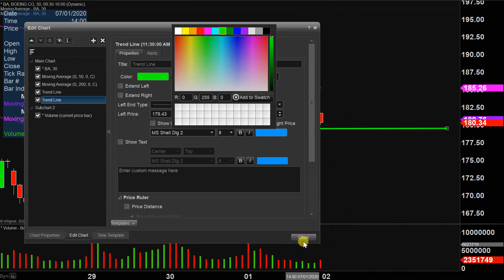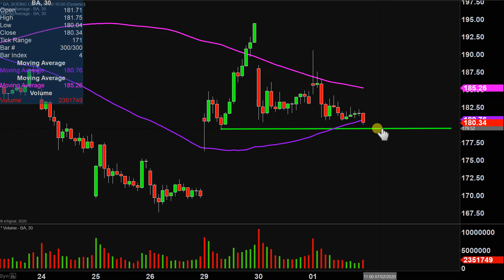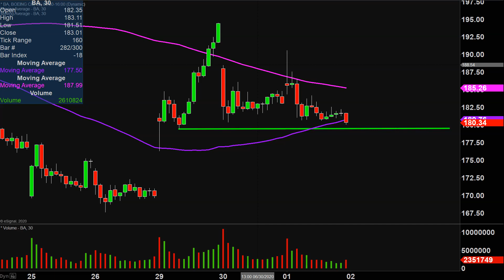The Boeing Company - BA Stock Chart Technical Analysis for 07-01-2020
Learn how to read stock charts and identify technical patterns as ClayTrader does a quick stock chart review on The Boeing Company (BA).